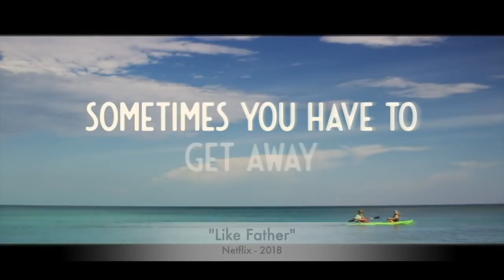10 Cruise Movies you need to watch!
Love cruise videos? Love Movies? Here are ten movies starring real cruise ships.

Featured Films:
Out to Sea - 1997 (Holland America Westerdam, TUI Marella Dream)
Speed 2: Cruise Control - 1997 (WIndstar Star Legend)
Alvin & The Chipmunks: Chipwrecked - 2003 (Carnival Dream)
Jack & Jill - 2011 (Royal Caribbean Allure of the Seas)
Table for Five - 1983 (Cunard Vistajfjord)
Like Father - 2018 (Royal Caribbean Harmony of the Seas)
Boat Trip - 2002 (Unknown Ship)
Friday the 13th Part VII: Jason Takes Manhattan - 1989 (SS Lazarus)
Titanic - 1997 (Titanic Replica)
Overboard - 1987 (Luxury Yacht - SS Huntress)